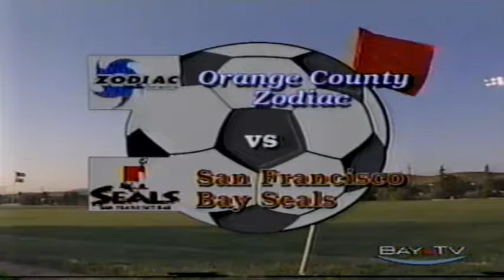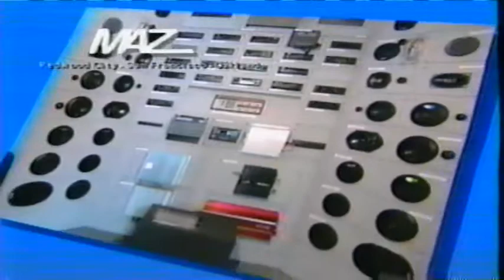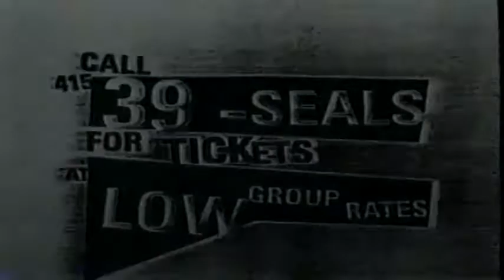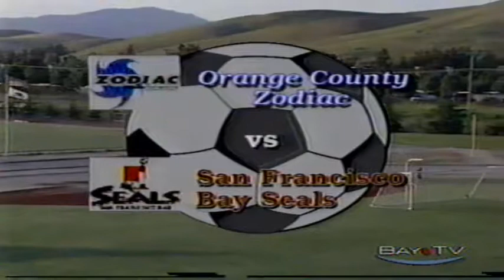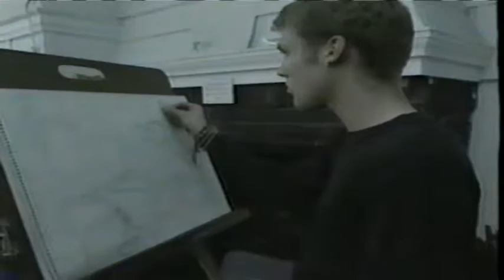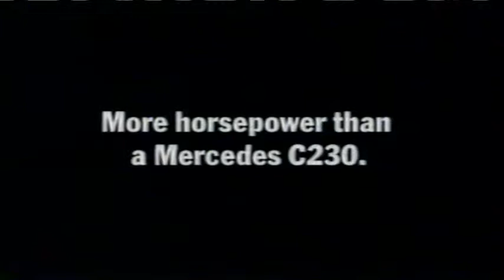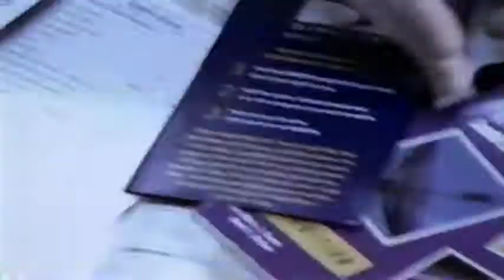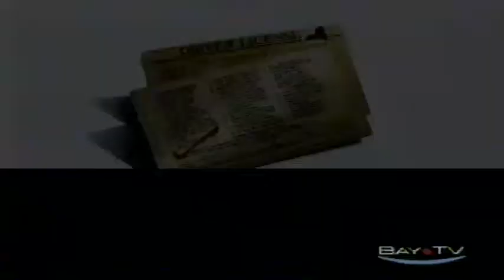1998 Zodiac 1 1, 5 15 98